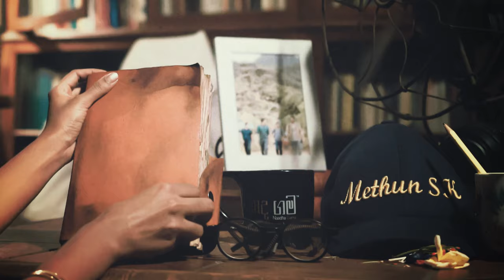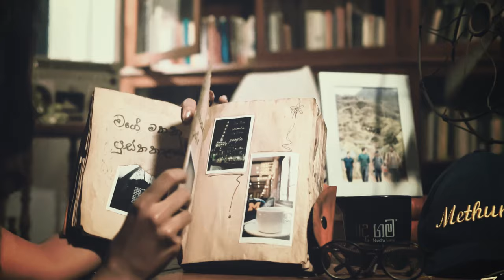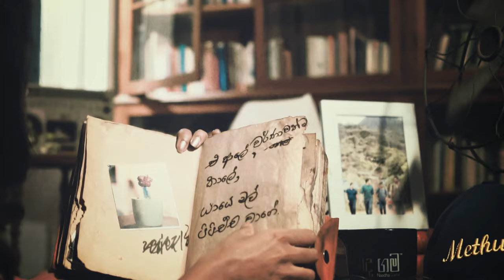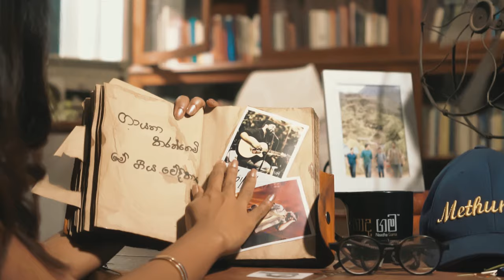Methun SK - Mathaka Pusthakale (මතක පුස්තකාලෙ) ft. Senanga Dissanayake [Official Video 2019]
Methun SK -  Mathaka Pusthakale - (මතක පුස්තකාලෙ) ft. Senanga

Lyrics - Melody - Vocals : Methun SK
Music Arrangements : Senanga Dissanayake

Recorded @ BrickHouse
Guitar : Rasika Meddegoda
Drums : Kaushan Wijesooriya
Mixed & Mastered by Vinod Melpitiya @ BrickHouse

Directed & Edited by Methun SK
Director of photography : Lewmini Muthukumara
Art Director : Kisal SK
Colorist : Yashoda Dhanupama

Sammani Pathiranagama
Dr. Nalin Perera
Mr. Yohan Uthpala
Mr.Vishwa Balasooriya
Love to my Family for all they've done

Lyrics:
මතක පුස්තකාලේ සැරිසරන්න ආවෙ…
මතක පුස්තකාලේ කියවන්න ආවෙ…

ඔබට ගීතයක් ලියන්න හේතු කරුණු රැස් කරන්න
ඔබ මා ළඟින් ඉඳීද නැද්ද දන්නෙ නෑ කියන්න.

මගේ මතක පුස්තකාලයේ
ඔබ සොයන්න ආවෙ…..

කතා පොත් පිරෙන්න රචිත මතක පද ගයන්න
මා එක්ක එන්න වේදිකාවෙ ඈදිගන්න

සමුදීමේ වතාවත් පුරන්න පෙර වතාවක්
අහන් ඉන්න එනවාද ගීතවත් කතාවක්

එ ආලෙ වර්ණවත්ම කාලෙ යායෙ මල් පිපිච්ච වාගෙ
ප්‍රර්තනා එකතු කරපු මතක පුස්තකාලෙ
ඔබ සොයන්න ආවෙ

වැලලී ගියපු ආදරයට ස්මාරකයක් වෙන්න
මාත් එක්ක එන්න අනුස්මර්ණයක් කරන්න

සමුගැනීමේ කතාවක් නොකියා ගියත් වතාවක්
සවන් දෙන්න එනවාද මතක වර්ණනාවක්

ඒ ආලෙ කල් දමාපු කාලෙ යායෙ වල් වැදිච්ච වාගෙ
ගායනා කරන්නෙමි මේ ගීය වේදිකාවේ

මාගෙ ප්‍රේක්ශකාගාරෙ හිස් ආසනයක් ඇත්තේ
ඒ ඔබෙ නමටයි සොඳුරෙ ඇවිද ඈඳිගන්න සිතුසේ

මගේ මතක පුස්තකාලයේ
ඔබ සොයන්න ආවෙ

The Sudu Mahatthya Diaries